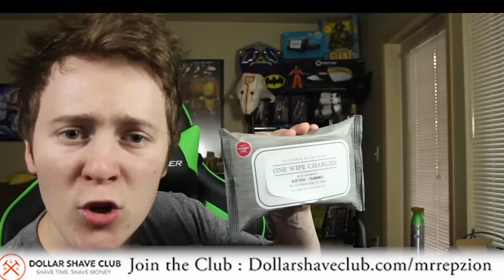Re: The Story Of Sex